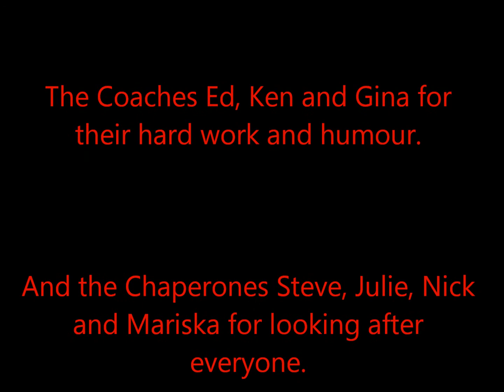Teddington SC Camp 2014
A lovely video featuring swimmers from TSC who went to Mallorca/Majorca on our training camp.